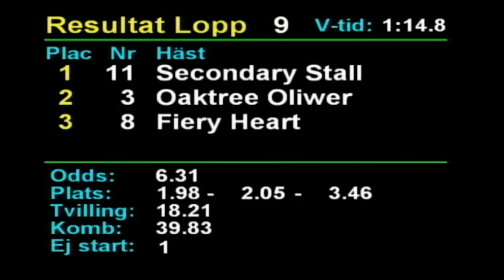2022 09 03 Romme Lopp 9